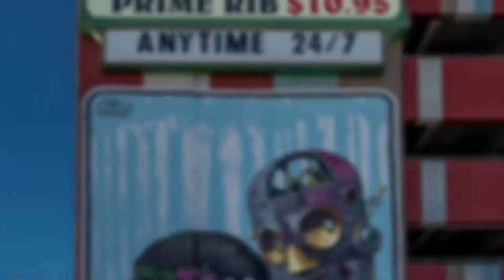Fade | Electronic Music | Graffiti Compilation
ｍｕｓｉｃ．ｓｋｕｌｌｏｆｓｋｉｌｌ．ｃｏｍ

All songs, videos, and thumbnail art created by Richard Blake Hopes, Jr..